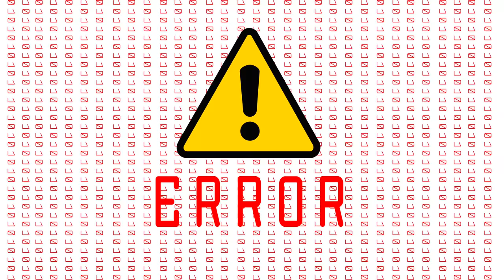YOU'VE GOT TO SEE THIS TO BELIEVE IT! | PLAYING GOLF | Part 1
Welcome back to another week of DHG! Thanks for stopping by. This week is an exciting one! The great return of fan favourite Scott 'Pymdog' Pym & incredibly long hitter Craig Passmore. This match will see the young guns take on Dan & Bernie in a Betterball match. The Dog will receive 1 shot and Bernst will be 5.